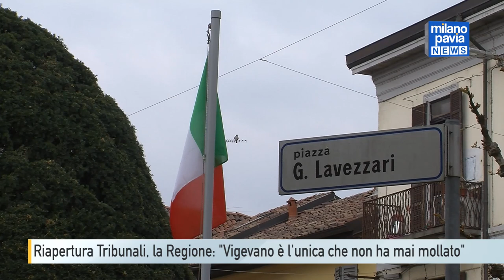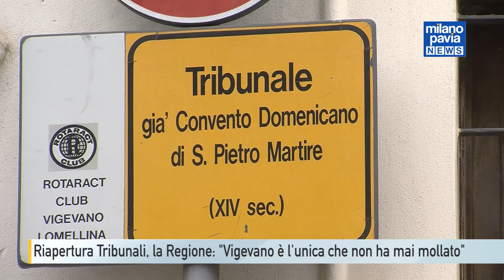Riapertura Tribunali, la Regione: "Vigevano è l'unica che non ha mai mollato"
Passo in avanti per la riapertura dei Tribunali chiusi dopo il decreto legislativo del 2012, che aveva portato ad un taglio consistente di strutture giudiziarie, compresa quella di Vigevano, penalizzando cittadini ed imprese.
Nella Commissione Giustizia del Senato sono iniziate le audizioni per il disegno di legge che modificherebbe la riforma della geografia giudiziaria.
Il testo prevede la possibilità per le Regioni di richiedere al Ministero di Giustizia il ripristino dei Tribunali in alcuni territori delle Province.
Alessandra Cappellari, Consigliere regionale della Lega, nel corso dell’audizione ha parlato anche del Tribunale vigevanese.
Le località che vedrebbero riaprire le strutture giudiziarie dovranno possedere determinati parametri, come: estensione geografica in rapporto al numero degli abitanti, il tasso di densità delle imprese, le infrastrutture e i trasporti, i flussi dei procedimenti e i carichi di lavoro degli uffici giudiziari.
Se le strutture verranno riaperte, le spese di gestione e di manutenzione degli immobili spetteranno alla Regione, mentre quelle relative alla retribuzione dei dipendenti saranno di competenza Statale.